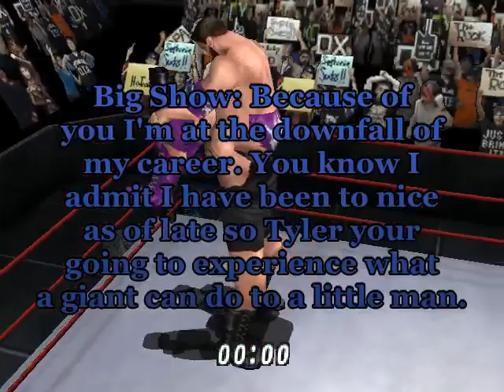New NAW Velocity 43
A very special show indeed. Tyler King takes on Raven and the tag team titles are on the line as Andrew Liana and Steven Raden defend against Groovy Molester and Butch Polebag